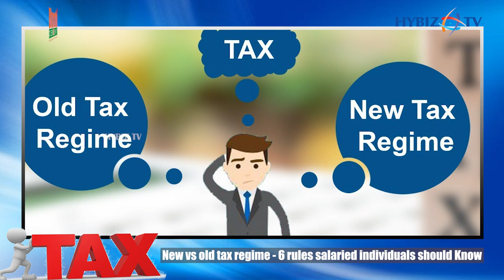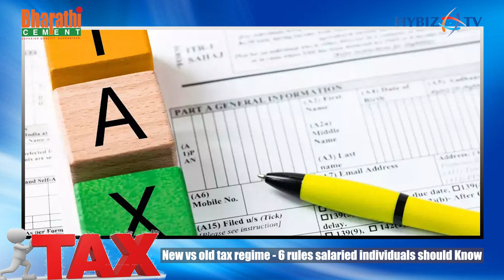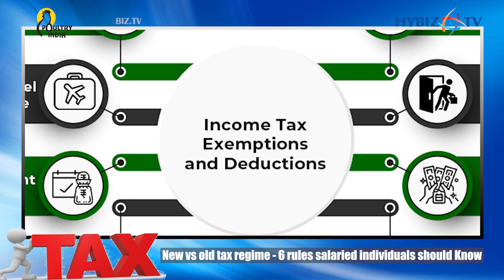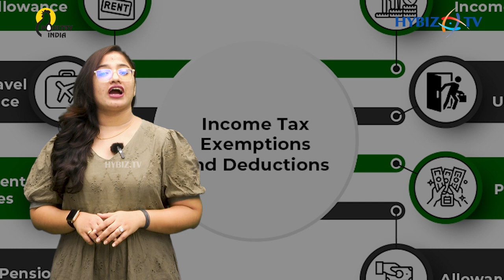New Tax Regime vs Old Tax Regime 2024-25 | New Income Tax Regime | Hybiz Tv